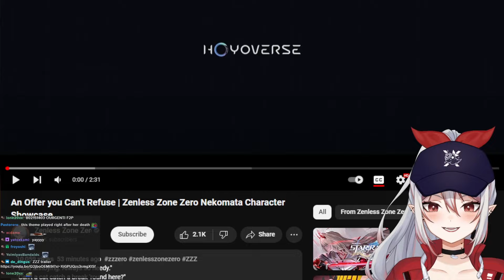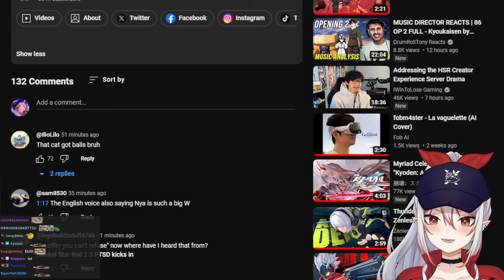THE CAT HAS B*LLS?! | An Offer You Can't Refuse | Zenless Zone Zero Nekomata Demo REACTION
Zenless Zone Zero released their new character.. What do you think about Nekomata? Rubee is watching An Offer You Can't Refuse | Zenless Zone Zero Nekomata Character Demo with chat!